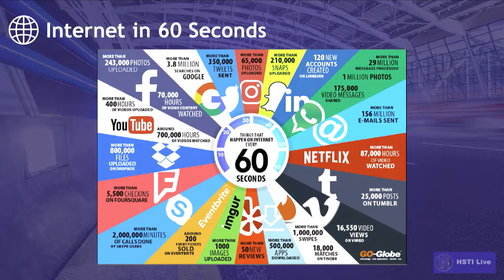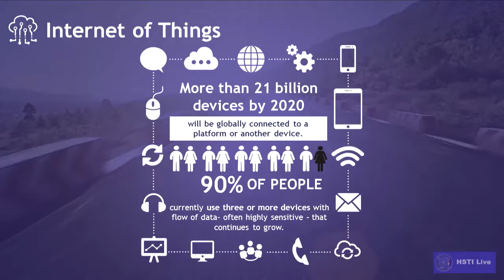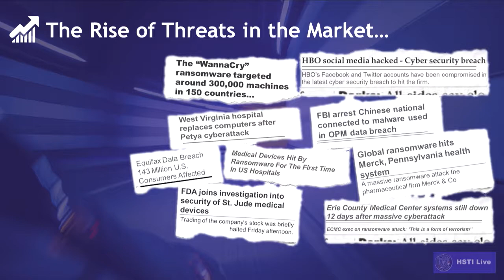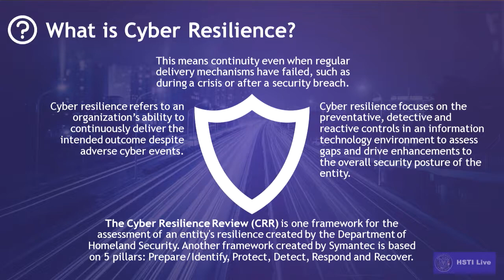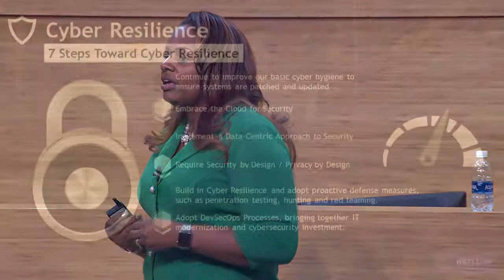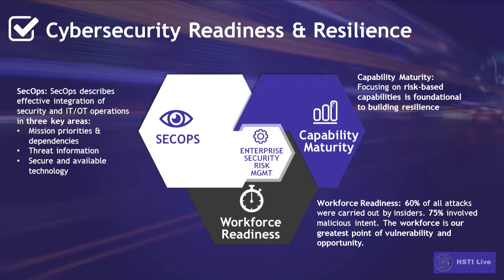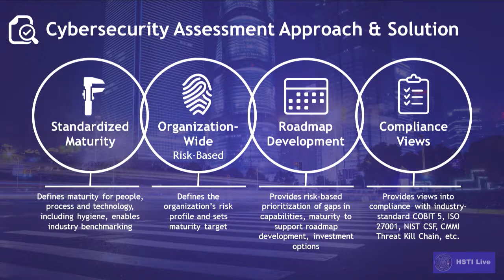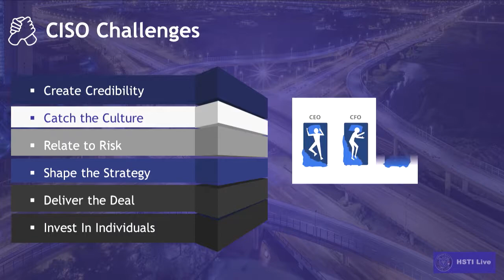College of DuPage: HSTI Cybersecurity- Nichole Darden-Ford (April 27, 2018)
cod.edu
cod.edu/hsti
In this webinar, four subject matter experts will put it all in perspective by explaining cybersecurity in simple terms. They will discuss the numerous challenges it poses to law enforcement, providing case studies, discussing cyber resiliency, and summarizing the international cybersecurity threat landscape by reviewing the findings from the Microsoft Intelligence Report, Volume 23, which was released to the public on March 15, 2018. We will look at how Microsoft assisted in the takedown of the Gamarue botnet, discuss what organizations can do to avoid being an "easy mark" and provide an update on the latest attack trends and defenses.

The Homeland Security Training Institute (HSTI) at College of DuPage is focused on education for law enforcement, fire science, first responders and corporate security personnel in the area of homeland security. Through a series of courses in program models such as law enforcement, disaster preparedness, counterterrorism, intelligence, emergency response, NIMS/NRF/ICS, and private sector security, the HSTI continues to develop programs for working professionals.

Providing training to combat threats in today's society is ever-changing, and HSTI will continue to be a leader in this area through developing and offering education to meet these challenges. Together with the Suburban Law Enforcement Academy, HSTI sets the bar for education of today's current and future generations of emergency responders, private sector security professionals, and police officers.
Combined with the multi-faceted Fire Science and Criminal Justice credit programs, College of DuPage is setting the standard in response training for the country.